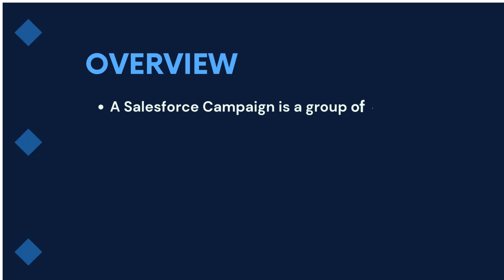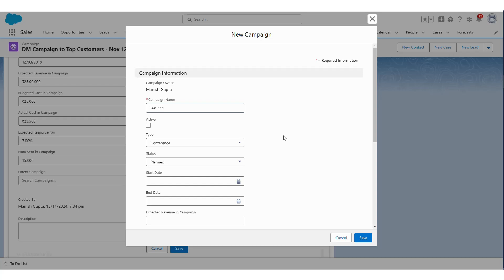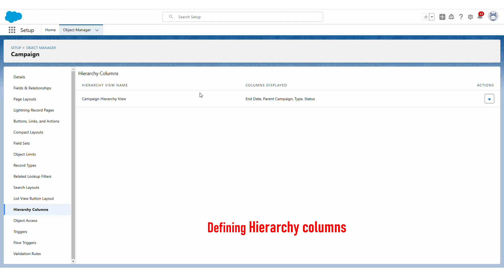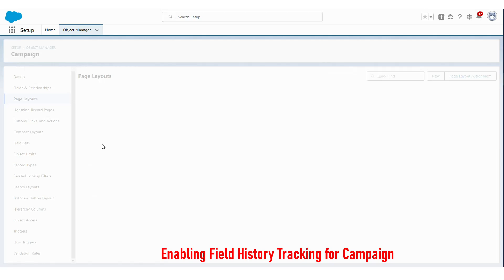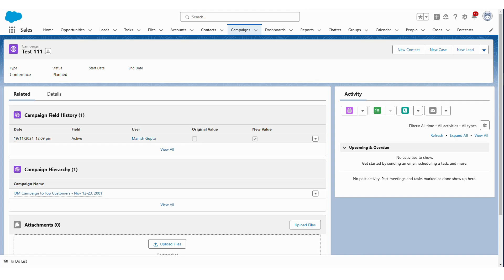Setup Salesforce Campaign | Campaign Management | Sales Cloud